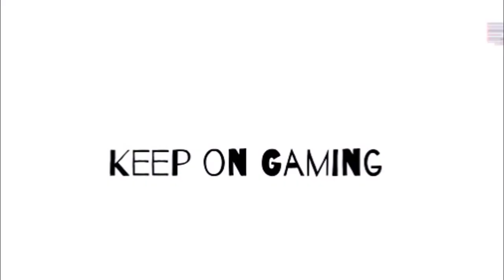DMC Devil May Cry Virgils Downfall - Mission 4 - Heartless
Here is the walk through for the DLC missions in DMC Devil May Cry - Virgil's Downfall

After completing the story with Dante, We can play as Virgil in the downloadable content. This is the fourth mission of Virgil's downfall